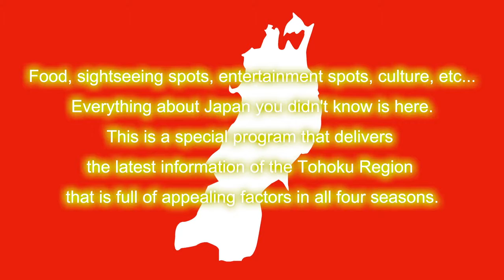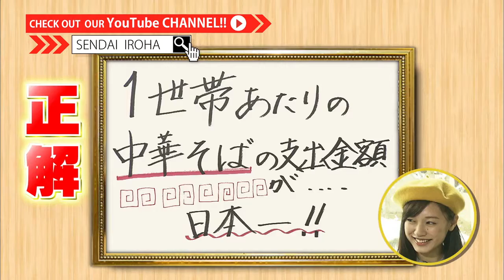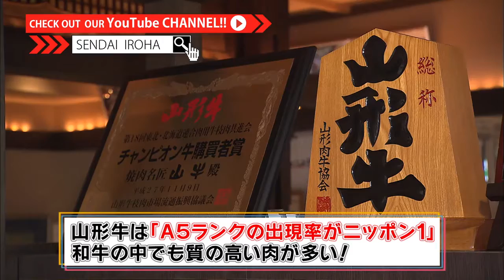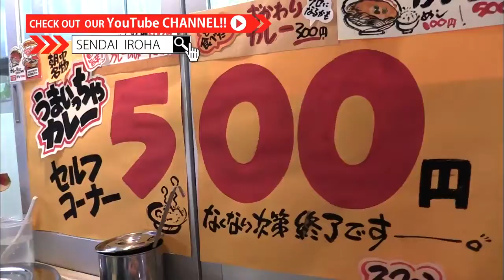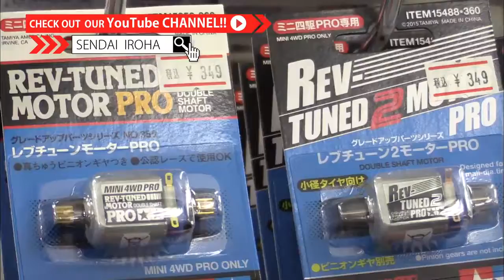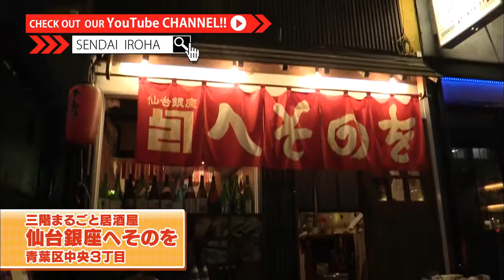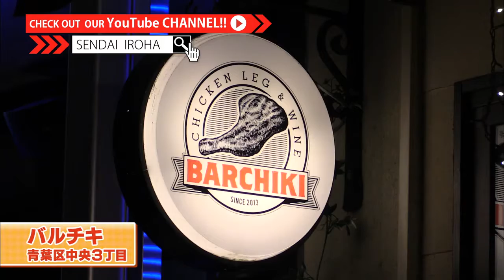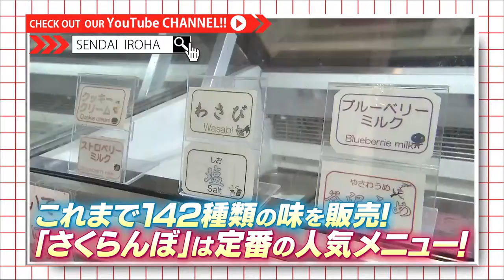【SENDAI IROHA】APR 2016 （English）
Food, sightseeing spots, entertainment spots, culture, etc...
Everything about Japan you didn't know is here.
This is a special program that delivers the latest information of the Tohoku Region that is full of appealing factors in all four seasons.